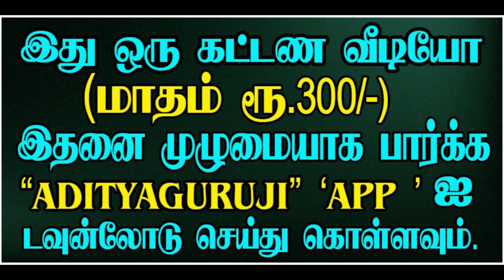12th lord Libra 12ம் அதிபதி துலாம். - PREMIUM VIDEO TRAILER - 503#adityaguruji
12ம் அதிபதி துலாம்.ஜோதிடக்கலை அரசு ஆதித்யகுருஜி. குருஜியின் கட்டண வீடியோ. PREMIUM VIDEOS - 503